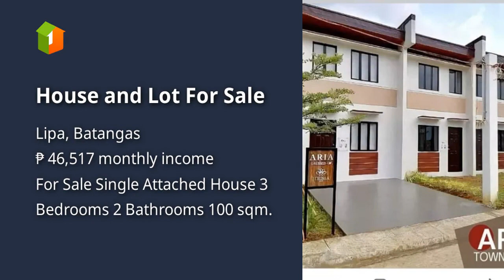House and Lot For Sale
House Type: Single Attached House
Number of Bedrooms: 3
Number of Bathrooms: 2
Floor Area in sqm: 100 sqm.